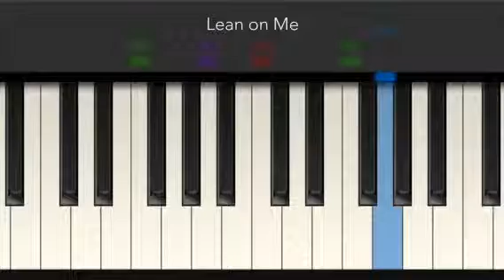Lean on Me - Bill Withers - Tiny Piano